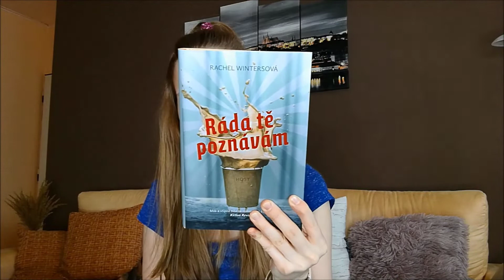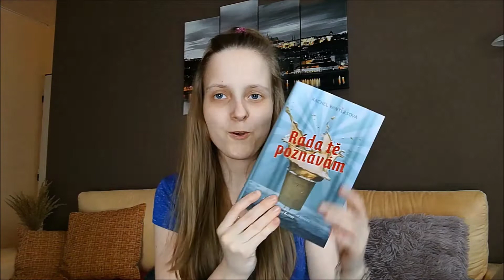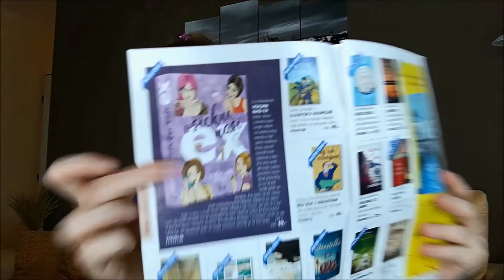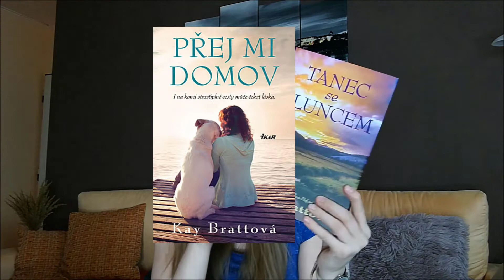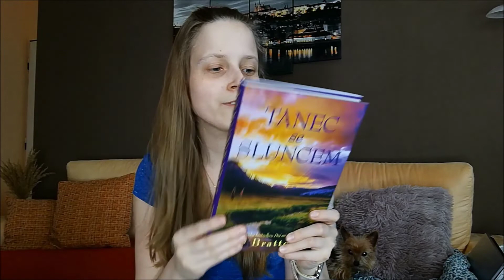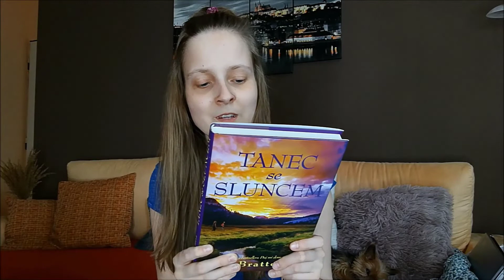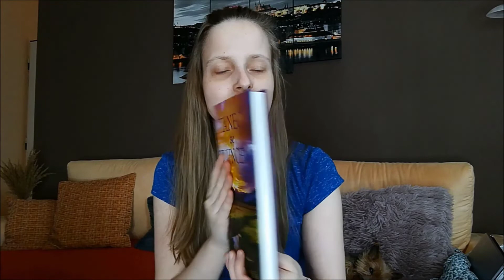🌼🌸Mini unboxing🌼🌸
Ahojky, vítám Vás u dalšího unboxingu, tedy vlastně polo unboxingu :D Jak se máte? Jste rádi, že už se otevřely obchody? Co si chcete pořídit za knihy?

Kdybyste měli dotaz nebo si chtěli popovídat napište mi na email, ask nebo facebook